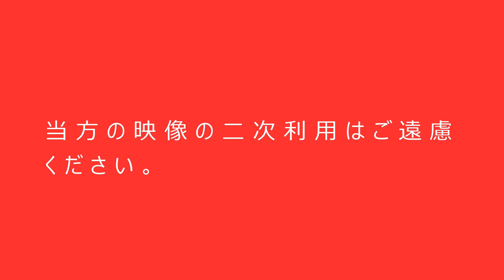平日朝の東海道本線・横須賀線・湘南新宿ライン・京浜東北線・鶴見線・東海道貨物・埼京線・相鉄線・京急線 2020 12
久しぶりの投稿になります。最近、撮影ばかり行っていて編集が全然
間に合いません。申し訳ございません。
今回は東海道線(京浜東北線)の鶴見駅近くに有る総持寺跨線橋からの映像
です。
平日朝の6：40頃から録画を開始。おはようライナー新宿や湘南ライナーを目的に撮影しましたが、列車が映っていない場面以外はノーカットです。
東海道線・横須賀線・湘南新宿ライン・京浜東北線・埼京線・相鉄線・
鶴見線・京急線・東海道貨物と数多くの車両を見る事が出来ます。
列車名のテロップはライナーのみ表示しています。
遅れていたサンライズ出雲・瀬戸の上り列車も収録しました。
2：30の映像を80分に編集して有ります。
長いですがのんびりお楽しみ頂ければ幸いです。
2020.12撮影